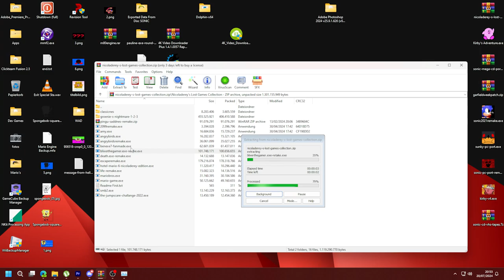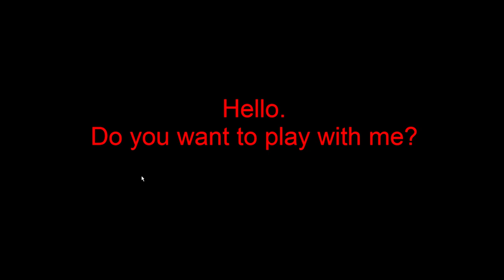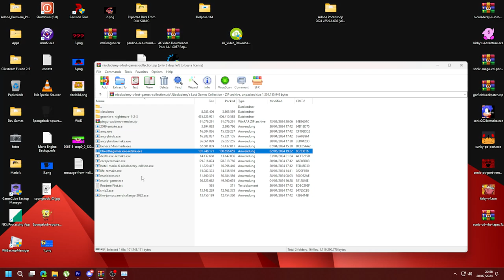BlixerTheGamer.exe Retake -Replay